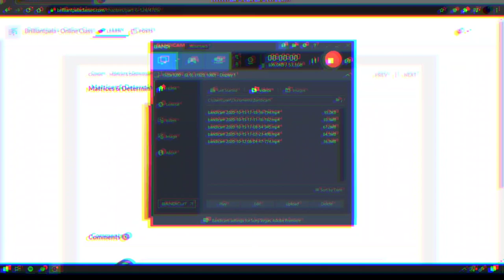Life of a JEE/NEET Repeater | Brilliant Pala Trolls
Footage credits: Old school, Brilliantpalaporichatu
Brilliant pala is the best entrance coaching centre in kerala for engineering and medical examinations.
In this troll page we will be making troll videos about brilliant pala. we will also be making compilation videos of brilliant pala memories  compilatons , ediyt videos of brilliant pala teachers and  proffessors which isnt intended to defame anyone.. we will also be making meme videos about the current situation of jee aspirants and neet aspirants.
we hope you enjoy these videos , make sure to send it to your brilliant pala chunks across kerala..

online class troll in kannada,online class trolling telugu,online class troll malayalam tik tok,
online class troll bangla,best online class troll,online classes ban troll,online class troll cartoon,
online class troll haiklu,how to troll online class,kerala online class troll malayalam,lockdown online class troll malayalam,troll malayalam latest online class,online class troll malayalam status